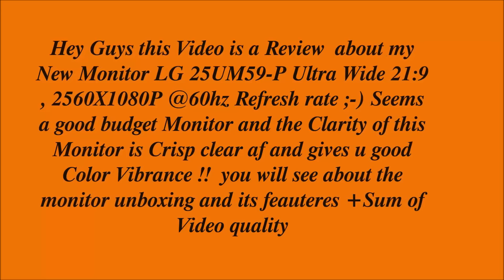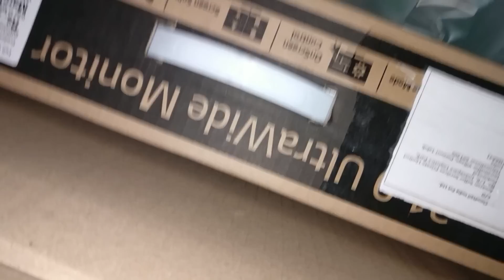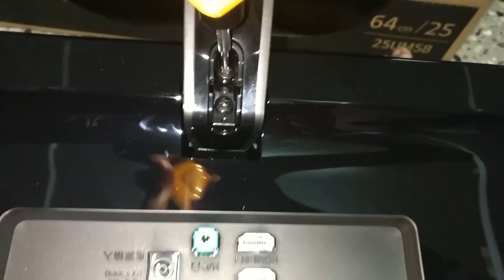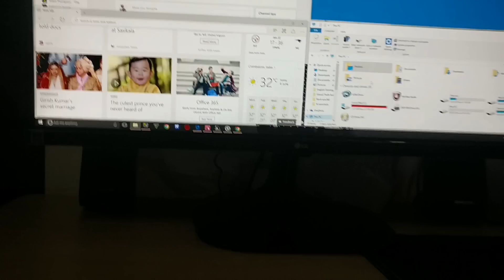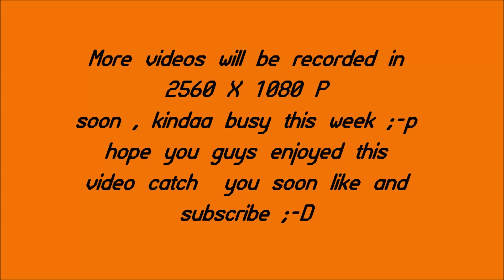LG 25UM58-P😍 monitor 21:9 Ultra QHD👀 Unboxing & Reviews🙌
Check out the Cool clips !
: "FLYING VIGILANTE - Rainbow Six Siege "

Hey Folks, imma  here  in this video with my New monitor LG 25UM58-P Ultra Wide 21:9 ratio !! with 2560 X 1080 P @ 60 hz Refresh Rate ;-)
Looks  like a good Budget gaming Monitor & i got it finally !! in this video you will see its Unboxing and some Video footages...